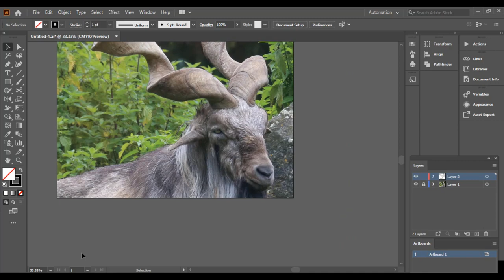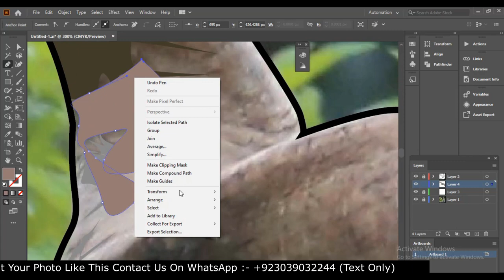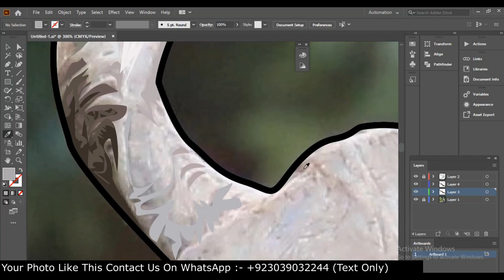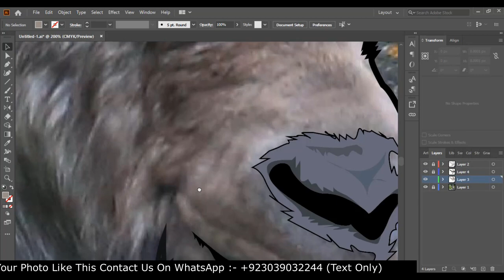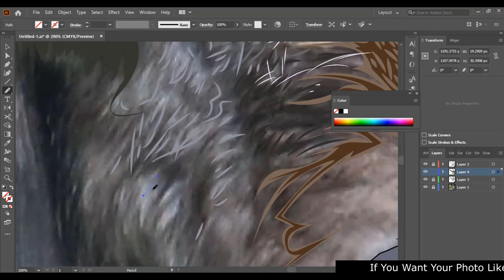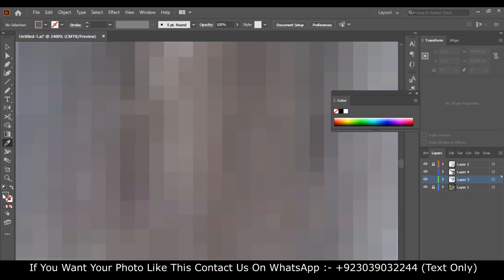How To Create Vector Art | (Animal) (Markhor)(Ibex) | Vector Art (Adobe Illustrator) (Speed Art)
Cartoon An Image In Illustrator
Speed Art

vector art
digital art

Vector Art
Vector Portrait
Vexal Art
Speed ARt